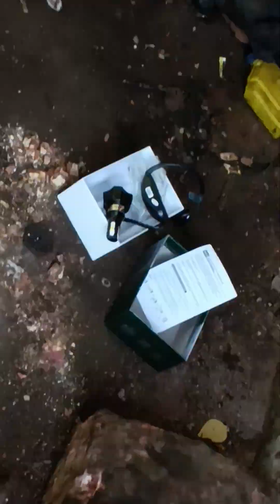installing hjg fog lights ✌👌👌👌🥰🥰😍😎